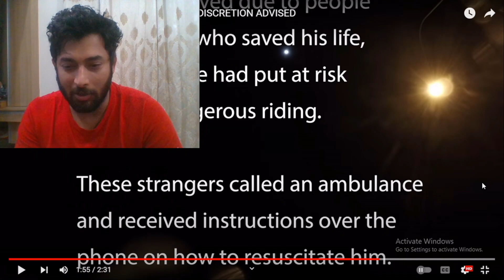LIVE SUPER-BIKE Accident Caught -WATCH THIS!!! Hectic MOTORCYCLE Crash !!